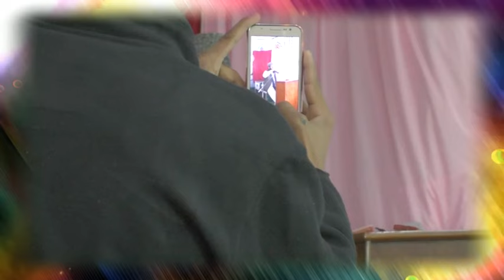WAQEA HAZRAT AYOUB a s Peer syed zaheer shah hashmi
20 january 2017
khutba juma
new khitab
hazrat ayoob qissa
syed zaheer ahmad hashmi qadri rizwi
faisalabad toba tek singh pakistan
best speech mehfil e meelaad shareef
and khutbaat juma tul mubarak
new speech lattest
iftikhar ul hasan shah hashmi
hafiz mushtaq sultani
hafiz imran aasi
molana mansha qadri
akram hassan naat
qasim hassan naat khitaab
masood hassan
ghulam mustafa shakir
aslam saeedi naats
syed shehzad badr shah
qamar zahoor turabi
abdul jaleel sialvi
molana umar icharvi
molana abdul tawab siddiqi
molana abdul waheed rabbani
ameen nasir sialvi
abdul ali ghazali
naat qari ghulam murtaza rizwi
ghulam mustafa shakir
molana abrar ahmad qadri
molana arshad rizwi
qari afzaal naqshbandi
qari israr sultani
qari imtiaz husain asad
qazi mutee ullah naqabat
abid khyal naqabat
akram razwi shaheed
nasir abbas zakir
syed shabir husain shah
syed fida husain shah
ata ul mustafa razwi
syed shahid husain gardezi
muhammad ali najm shah noshahoi
peer sohna mahi
khizar khichhi naqabat
riaz mehmood shehzad jhang naqabat
sarfaraz saqi naqabat
allama ghulam mustafa noori
allama ramzan noori
molana safdar okarvi
molana haq nawaz jhangwi
qari hanif multani
molana abdul shakoor dinpuri
molana abdul ghafoor hazarwi
molana hafiz imran aasi
molana mansha qadri
molana qasim hassan
molana tabassum bashir uwaisi
molana allah bakhsh nayyar
molana abdul ali ghazali
naat sheikh waqar azeem gojra
naqabat khawar azeem sucha nagina
molana sultan mahmood zia
molana ali sheir haidri
molana zia ul qasmi
molana rafiq jami
QARI RAJA KAMRAN ALI QADRI NAAT
MOLANA WASEEM HAIDAR HAFIZABADI\
syed zulqarnen haidar shah hafizabadi
shia zakir nasir abbas
fazil alvi
sunni shia munazra
allama ashraf sialvi
kosar niazi
qari afzaal samundari
mufti shuaib munir smundari
mufti abdul hameed chishti
mehfil e meelad gojra
ata ullah shah bukhari
molana javed husain shah
molana afzal chishti
molana hameed u deen chishti razwi
naat ahsan uwaisi
nadeem chishti naat
molana manzoor ahmad chishti
mufti muhammad ameen
ashraf asif jalai
molana abid jalali
molvi toka
molana yusuf razwi
yusuf pasroori
molana manzoor gujranwala
peer naseer ul deen golarvi
syed zahir ahmad hashmi
zaheer abbas hashmi
abdul raoof roofi
tariq roofi
sufi ghulam husain gojarvi
munam hasnain siddiqi
faiz rasool siddiqi
ashraf chishti
ata ul mustafa jameel
molana bashir kotli loharaan
aslam saeedi naat
iqbal bahoo
molana imtiaz sultani
syed shahid husain gardezi sahib
khadim hussain khursheed
syed shehbaz husain sha
habeeb ullah uwaisi naat
salman liaqat jalali
mufti sajjad husain faizi
allama arshad rizwi
qari faiz naqshbandi
mukhtar shah
shia majlis
iftikhar husain tahir gojra
mufti tanveer sialvi
altaf ullah sial
molana abdullah chishti peer mehal
mufti saeed rizwi smundari
mnolana muhammad deen naeemi
muhammad deen chishti
gulfaam hashmi
syed hashmi miyaan
syed irfan shah mashhadi
shams ur rahman shah mashhadi
mazhar ullah sialvi
hamid saeed kazmi
nawaz cheema
tahir qadri naat
uwais qadri naat
khalid hasnen khalid naat
zabeeb masood shah naats
mufti haneef qureshi
ghufran mehmood sialvi
mulazim hussain dogar
molana siraj deen siddiqi
molana akram razwi shaheed
molana sadiq sialvi toba tek singh
talib johri majlis
najm shah noshahi
abdul jabbar rabbani
ahmad ali hakim
sayem chishti naat
azam chishti naat
shabir gondal naat
mirza akram gojra
molana nasir madni
ahl e hadees
new sunni khateeb
shafiq ur rahman naqshbandi
fateh deen chishti
molana abdul aziz chishti
molana tariq jameel
sibtain shah naqwi
dr israr ahmad
mufti muhammad shafi okarvi
molana kokab noorani
mufti raza saqib mustafaie
mufti ansar ul qadri
shabir ahmad usmani
stage darama
lollywood movie
pakistani films
paki movies
paki songs
indian songs
heer waris shah
molana inatet ullah sangla hill
talib ur rahman wahabi
hashmi miyaan india
tariq teddy drama
naseem vicky darama
qaisar piya darama
nusrat fateh ali khan qawali
dar e nabi par para rahoon ga
makhdoom jafar qureshi
molana azam tariq
molana abdul majeed nadeem
abdul hameed wattu
abdul kareem nadeem
abdul rauf yazdani
ehsan ilahi zaheer
molana bahadur ali saif
sunni molvi convert to shia
wahabi molvi convert to sunni shia
molana ilyas ghumman
shamshad ali sabri naat
naqabat arshad rubab
241 r.b chanchal wala fsd
sadhaar mehfil e milaad
66 dhandra mehfil
molana maqbool sarwar
molana farooq ul hasan
molana yasir arfaat
qari shahid mehmood new naat
shehbaz qamar fareedi naat
irfaan haidri naat
usama madni naat
mehran qadri naat
rehan qadri naat
sajid razwi sargodha
qadeer qadri naat
sabir sardaar naat
asif hashmi naat gojra
molana munawwar usmani